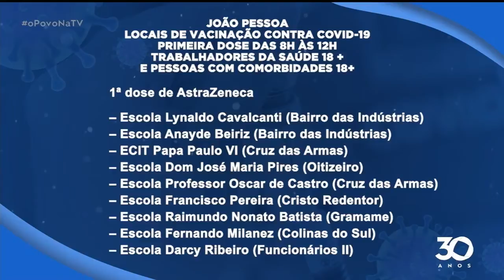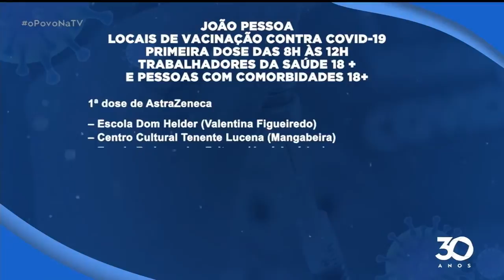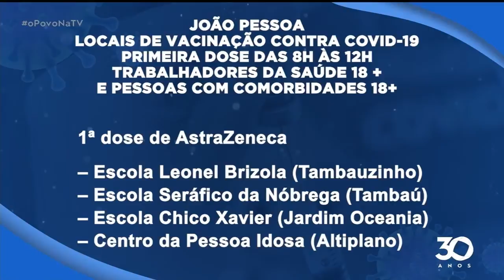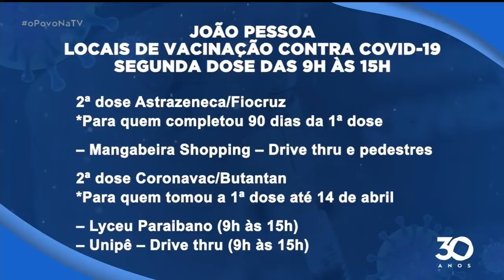Vacinação é ampliada para pessoas de 18+ com comorbidades ou que sejam da saúde- O Povo na TV